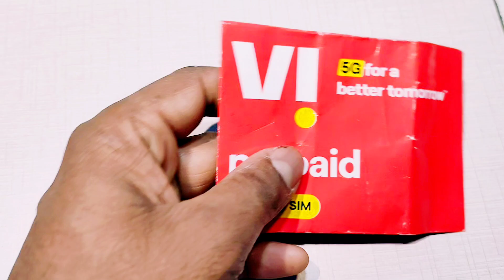free unlimited internet voda vi kaise chalaye, 🗼 फ्री इंटरनेट कैसे चलाए अन लिमिटेड।